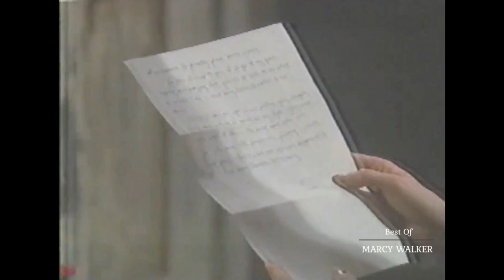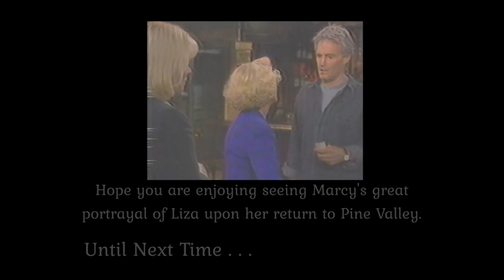Adam Calls A Chandler Family Meeting - Stranger Is Interested In Marian - Lizas Looking For Marian